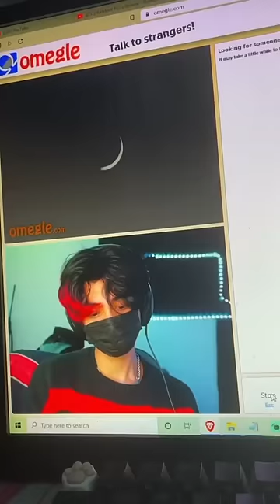Randomly matched with this man